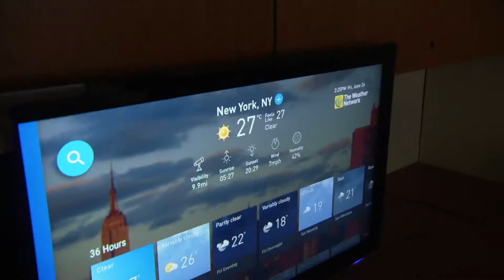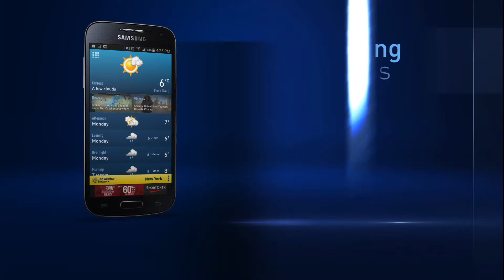The Weather Network Promo #1